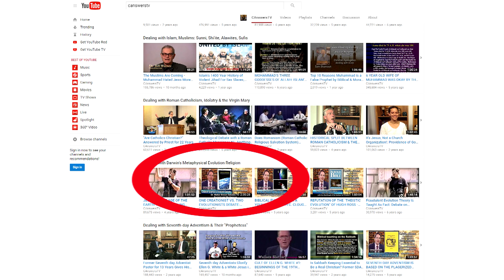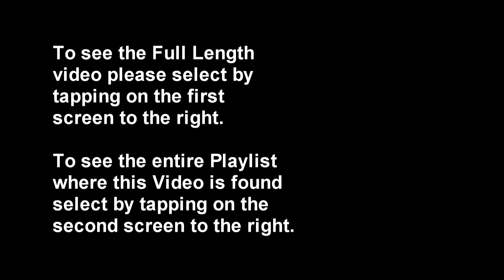Dr. Walter Brown vs. 2 Evolutionists Debate: God's Creation vs. Mindless Chaos, Luck, & Chance Clip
10 minute clip from original debate video called "Dealing with Darwin's Metaphysical Evolution Religion." A formal debate between Walter Brown, Ph.D, Massachusetts Institute of Technology (M.I.T.) representing Creation Science versus two evolution professors representing evolutionary global species development from unintelligent & random chaos. Larry Wessels, director of Christian Answers of Austin, Texas/ Christian Debater (YouTube channel: CANSWERSTV with 19 playlists on numerous topics; websites presents this formal debate featuring Dr Walter Brown. Dr Brown received a Ph.D. in mechanical engineering from the Massachusetts Institute of Technology (MIT), where he was a National Science Foundation Fellow. He has taught college courses in physics, mathematics, and computer science. Brown is a retired Air Force full colonel, West Point graduate, and former Army Ranger and paratrooper. Assignments during his 21 years of military service included: Director of Benet Laboratories (a major research, development, and engineering facility); tenured associate professor at the U.S. Air Force Academy; and Chief of Science and Technology Studies at the Air War College. For much of his life Walt Brown was an evolutionist, but after years of study, he became convinced of the scientific validity of creation and a global flood. Since retiring from the military, Dr. Brown has been the Director of the Center for Scientific Creation and has worked full time in research, writing, and teaching on creation and the flood. The 8th Edition of "In the Beginning: Compelling Evidence for Creation and the Flood" by Dr. Walt Brown is available online. For those who wish to know more about Walt Brown, a new book ("Christian Men of Science: Eleven Men Who Changed the World" by George Mulfinger and Julia Mulfinger Orozco) devotes a chapter to Brown

Special thanks to Dr Michael Girouard, associate speaker for the Institute for Creation Research

Opposing Dr Brown in this formal debate are two professors holding to Darwin's theory of evolution. Dr Dick Richardson holds a Bachelor of Science from Texas A & M University in Plant & Soil Science, a Master of Science from North Carolina State University in Plant Genetics & a Ph.D from N.C. State in Genetics. Dr Richardson's associate in this debate is Steve Bratteng. Mr. Bratteng holds a Bachelor of Science in Biology/ Biological Science from the University of Texas at Austin & a Master of Arts in Botany from the University of Texas at Austin. This debate took place in Cedar Park, Texas which is northwest of Austin, Texas near Larry Wessels' home (Wessels' "In Defense of the Faith" team recorded the event at the Hill Top Center).

The Hydroplate Theory: An Overview:

New evidence shows that the earth has experienced a devastating, worldwide flood, whose waters violently burst forth from under earth's crust. Standard "textbook" explanations for many of earth's major features are scientifically flawed. We can now explain, using well-understood phenomena, how this cataclysmic event rapidly formed so many features. These and other mysteries listed below are best explained by an earthshaking event, far more catastrophic than almost anyone has imagined:

Mid-Oceanic Ridge
Earth's Major Components
Oceanic Trenches, Earthquakes, and the Ring of Fire
Magnetic Variations on the Ocean Floor
Submarine Canyons
Coal and Oil
Methane Hydrates
Ice Age
Frozen Mammoths
Major Mountain Ranges
Overthrusts
Volcanoes and Lava
Geothermal Heat
Strata and Layered Fossils
Limestone
Metamorphic Rock
Plateaus
The Moho and Black Smokers
Salt Domes
Jigsaw Fit of the Continents
Changing Axis Tilt
Comets
Asteroids and Meteoroids
Earth's Radioactivity

Each appears to be a consequence of a sudden, unrepeatable event, a global flood whose waters erupted from interconnected, worldwide subterranean chambers with an energy release exceeding the explosion of trillions of hydrogen bombs. The hydroplate theory resolves all these mysteries.

But first, what is a hydroplate? Before the global flood, considerable water was under earth's crust. Pressure increases in this subterranean water ruptured that crust, breaking it into plates. The escaping water flooded the earth. Because hydro means water, those crustal plates will be called hydroplates. Where they broke, how they moved, and hundreds of other details and evidence all consistent with the laws of physics constitute the hydroplate theory and explain to a great extent why the earth looks as it does.

Genesis 1:1